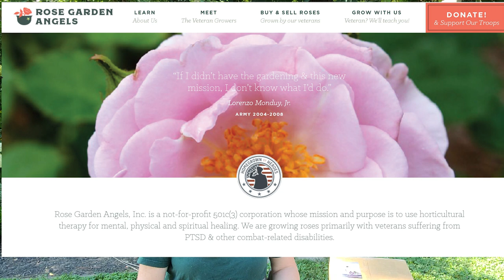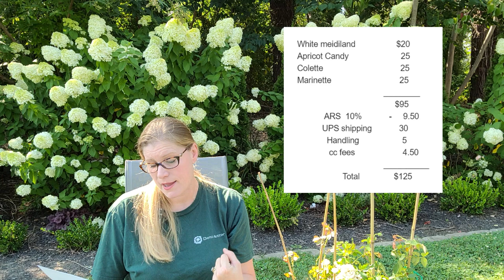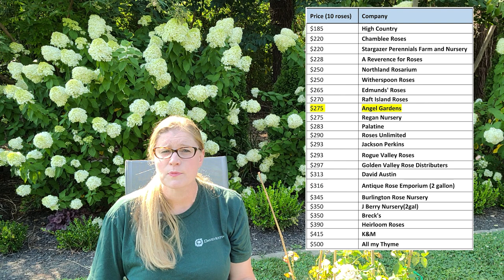🌹 Angel Gardens Rose Unboxing / How to Care for New Roses in Heat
In this video, I share our 23rd unboxing from an organic vender, Angel Gardens, to help you plan your next rose orders.